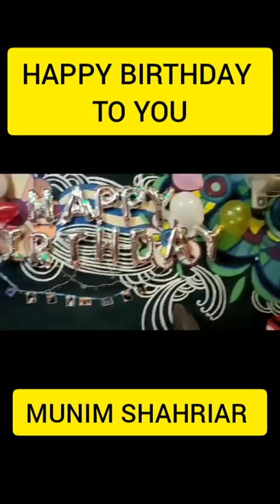MUNIM SHAHRIAR celebrate his 24 Birthday. Happy Birthday To You MUNIM SHAHRIAR.